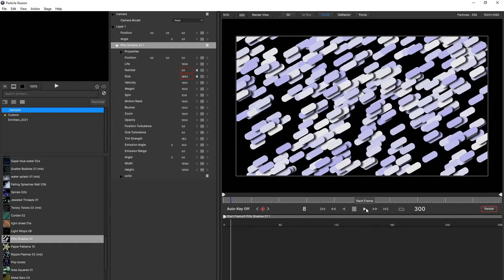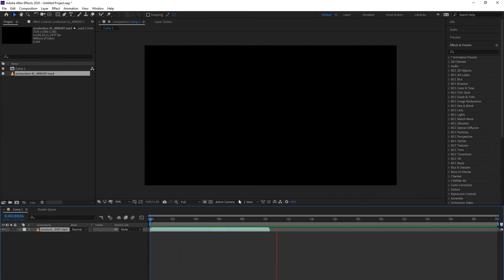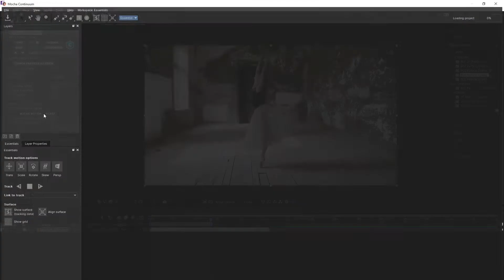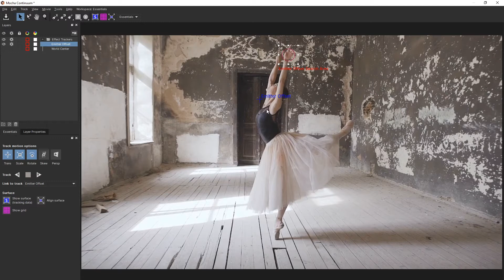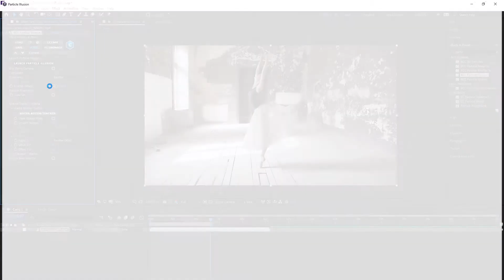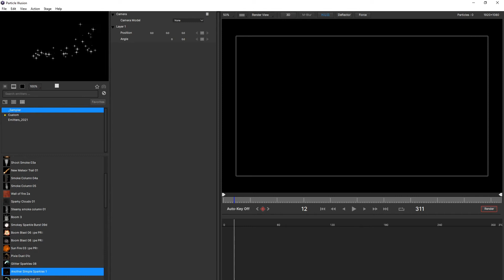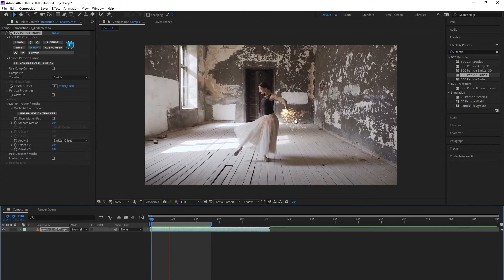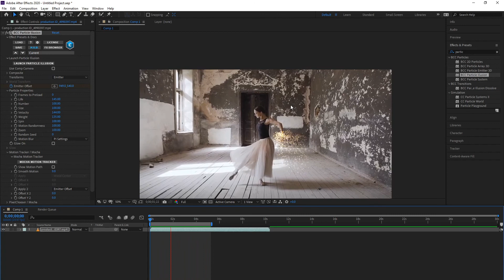Particle Illusion for Aftereffect II In Hindi